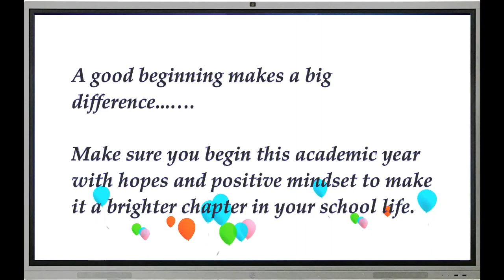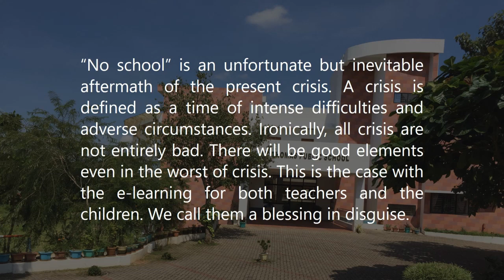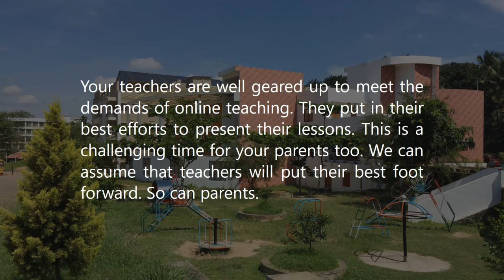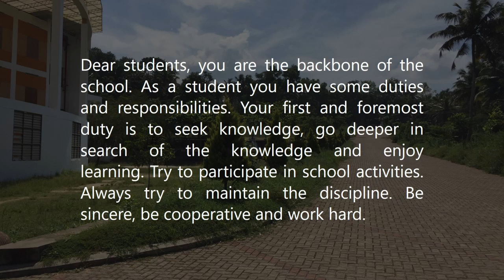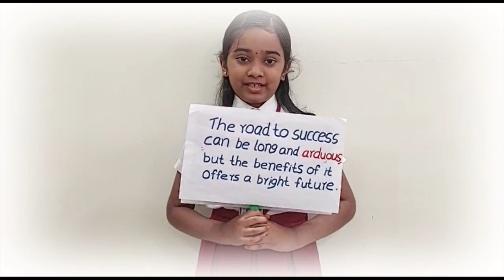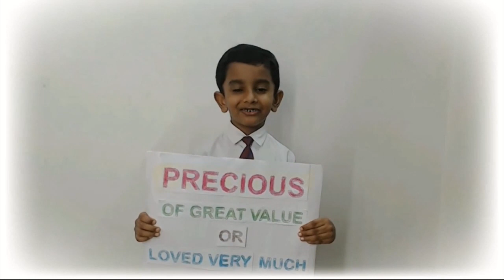Salutation to a new dawn.. Academic Year 2021 - 2022 St Thomas Public School, MC Nagar, Trivandrum.